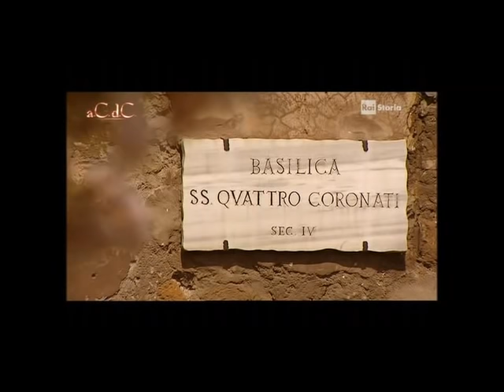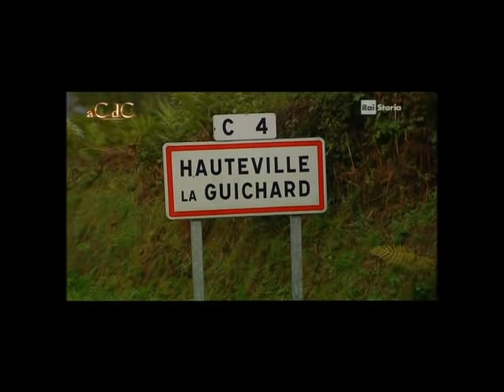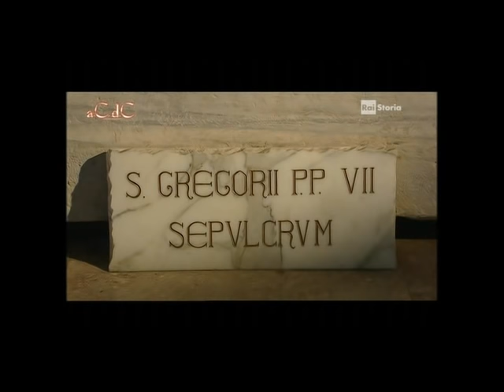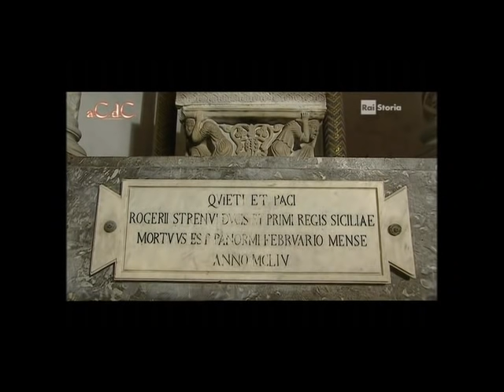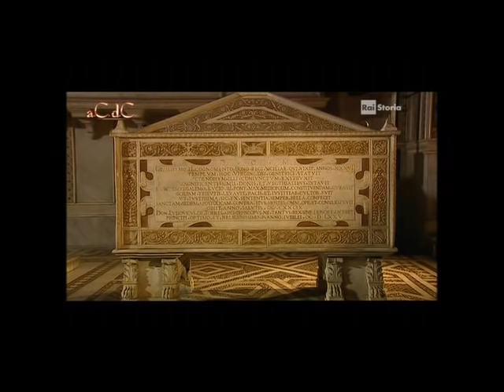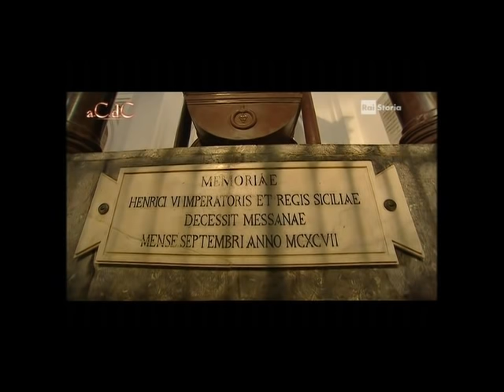Alessandro Barbero – La Sicilia normanna (Doc)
La storia della Sicilia normanna ha origine con la conquista normanna dell'Isola, iniziata nel 1061 con lo sbarco a Messina al tempo in cui essa era dominata da potentati e governatori musulmani, e si conclude con la morte dell'ultima esponente della famiglia degli Altavilla di Sicilia, Costanza, nel 1198. Nel 1130 la dominazione normanna instaurerà un regno nell'Isola con Ruggero II: la corona verrà poi cinta da Guglielmo I, Guglielmo II e infine da Tancredi, scelto dai Normanni (appoggiati dal papato) in opposizione ai diritti di Enrico VI di Svevia. La morte di Guglielmo II lascerà però campo ad Enrico e alla moglie Costanza d'Altavilla, figlia di Ruggero II. Nel 1194 la corona andò ad Enrico (vedi Storia della Sicilia sveva) e, dopo la sua morte, al figlio Federico II, re di Sicilia nel 1198 a soli quattro anni.